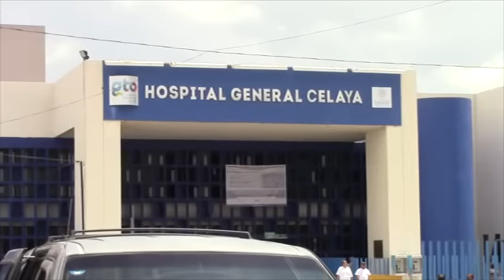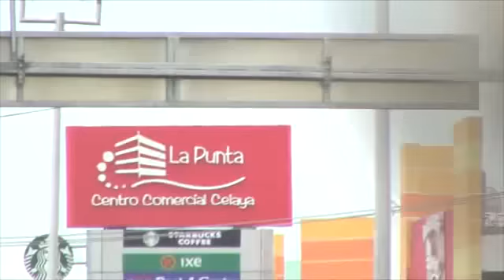BREVES POLICÍACAS: 15 DICIEMBRE 2014 (DETIENEN A LADRÓN DE AUTO EN CELAYA)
Detienen a joven por robo de vehículo en Celaya